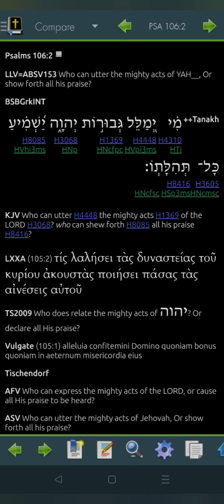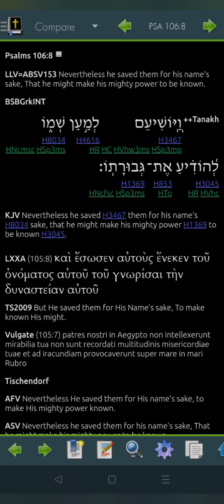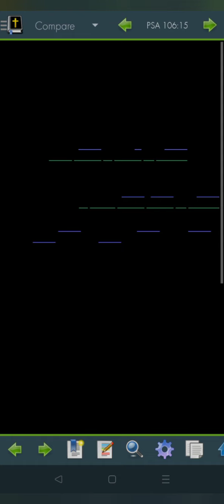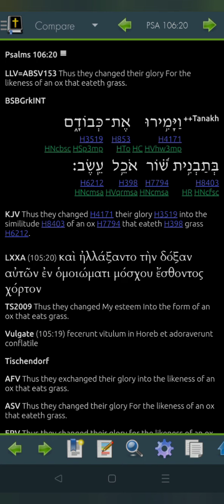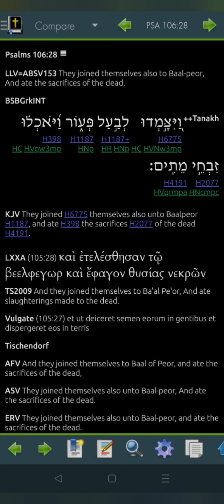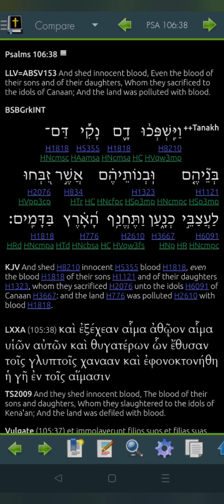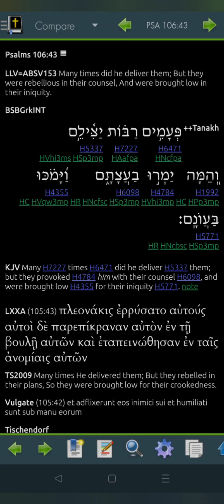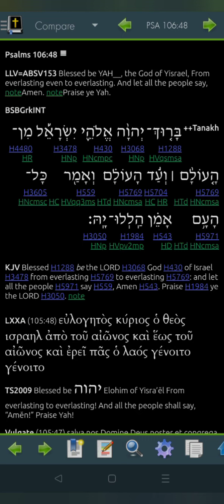Psalm 106 Hebrew for 2022 (Read Me The Bible, Garth.)